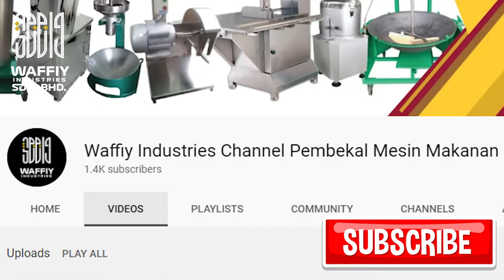PROSES KERISIK A-Z! MESIN BUAT KERISIK!